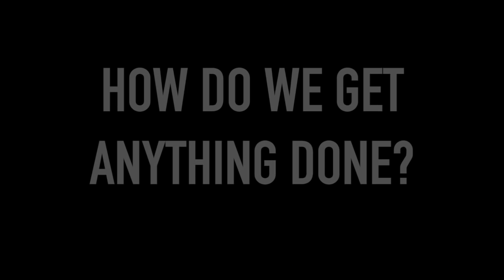How to Manage STRESS as a Writer | Collab with ThisIsKaila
Grab my FREE guide, How To Write Your Book In 3 Months,

If you enjoyed this video, please consider supporting me as a creator by donating $1, $5, $10, or more through Juble i​t!,​ a tip jar for creators

Get all the details on my new SELF-STUDY COACHING PROGRAM FOR WRITERS called VALIANCE, ​which ​launch​ed​ January 15, 2018

- PLACEIT: Make stunning book images for Instagram simply by dragging and dropping your book cover onto these pre-made templates!

Address:
Kristen Martin